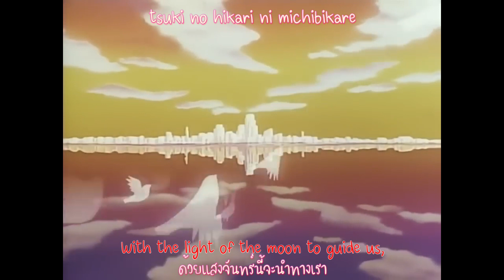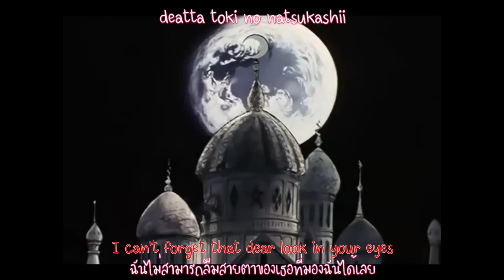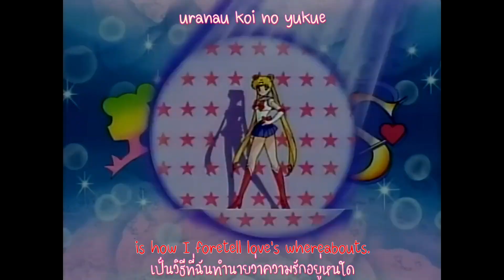Moonlight Densetsu - Dali [แปลไทย] [Sub Eng]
เป็นเพลงที่ติดอยู่ในความทรงจำนะ คือจำได้แต่ทำนอง แล้วมีโอกาสได้แปลเพลง La Soldier ซึ่งทอมมี่เป็นคน Cover เลยมีโอกาสได้ค้นหาคลิปมาทำวิดีโอ ก็ปรากฎว่าได้ฟังเพลงนี้ เห้ย มันคือเพลงที่เราเคยฟังตอนเด็กนี่เอง เป็นอีกเพลงที่อยู่ในซีรีย์ Sailor moon ซึ่งทำนองดีมากๆ ขับร้องโดยวง Dali ซึ่งไม่รู้ว่าคุณเป็นใครและสาบสูญไปแล้ว แต่ว่าปัจจุบันมีคนร้องเพลงนี้หลายเวอร์ชันมาก โดยที่ดังๆจะเป็นของคนชื่อ Miyuki เขาก็เสียงหวานนะ แต่ยังไงก็ชอบเพลงต้นฉบับมากกว่า